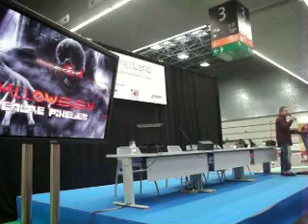GamerLand 2010 - Halloween entre píxeles - J.M. Spidey [1/8]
Feria Internacional del Videojuego e Innovación 2010.
Celebrada del 30 de octubre al 1 de noviembre en el B.E.C.
Jose Manuel Fernández - Spidey, nos relata la historia de los más relevantes títulos de terror de la historia del videojuego.